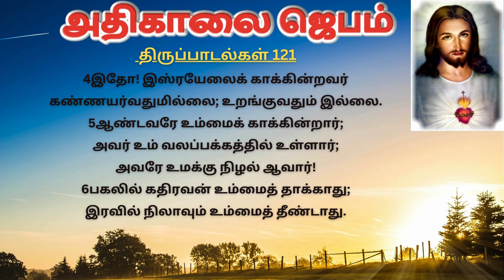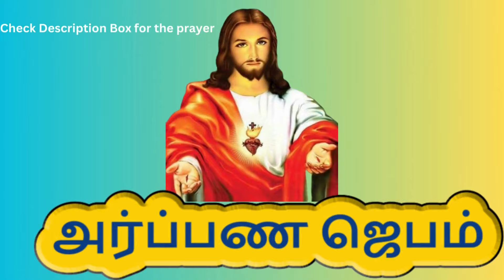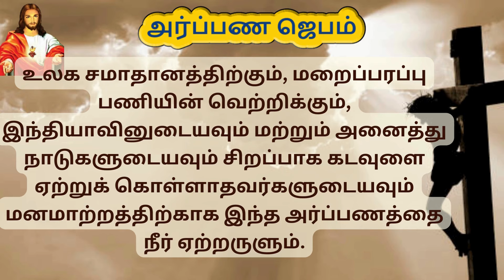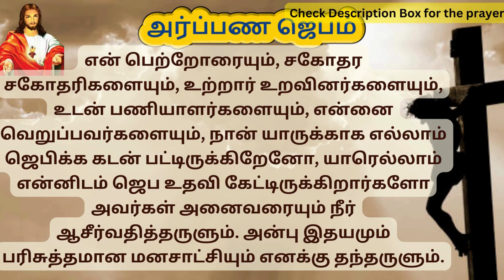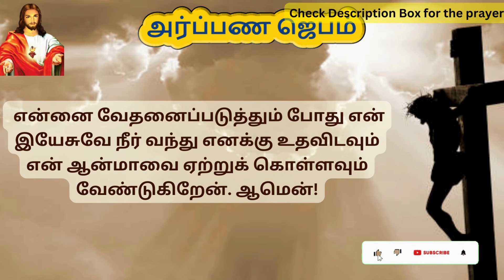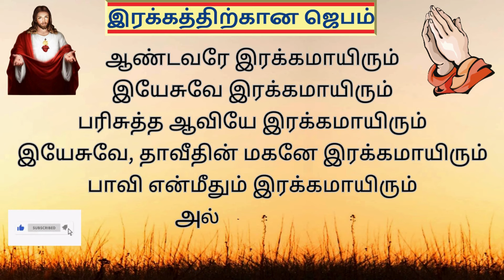கண் விழிக்கையில் அதிகாலை ஜெபம்| Morning Prayer in Tamil இறைவாக்குகளும் திருச்சட்டமும் கூறுவது இதுவே